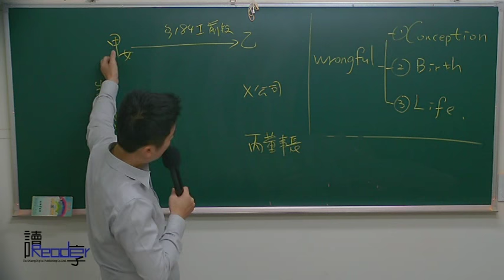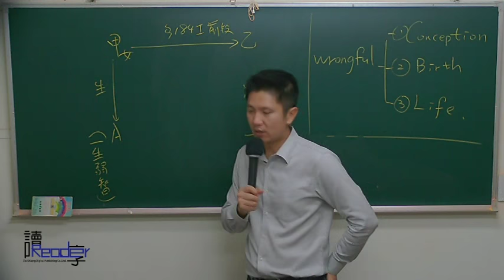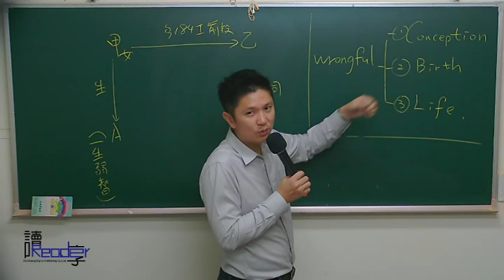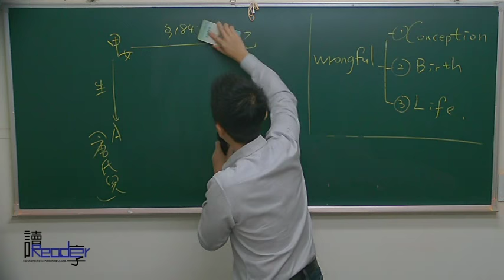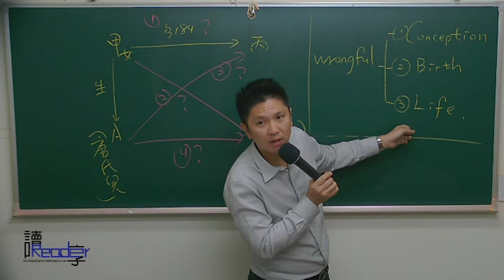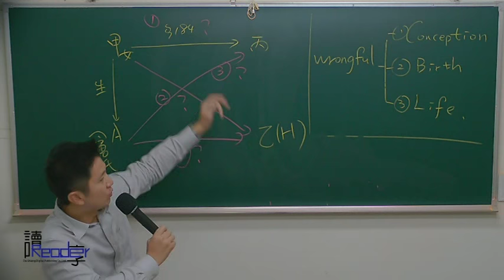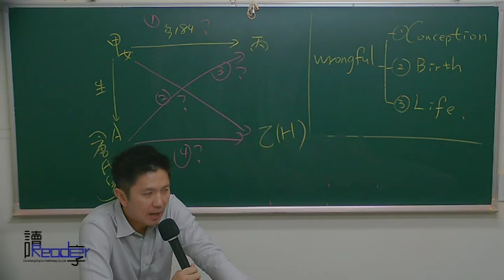讀享國考小學堂 王運時的民法講堂第十堂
☞2017司法四等王運時的民法講堂影音函授【全套30堂】